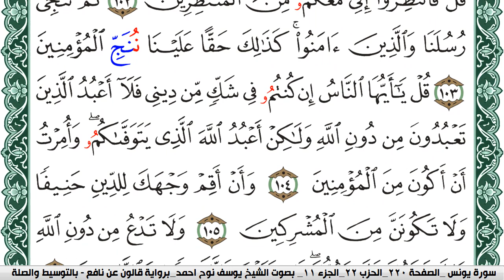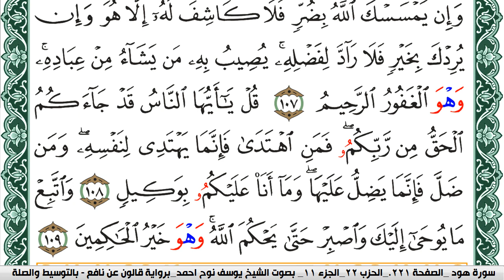سورة يونس مكتوبة يوسف نوح احمد Surah Al Tawba برواية قالون عن نافع بالتوسيط والصله